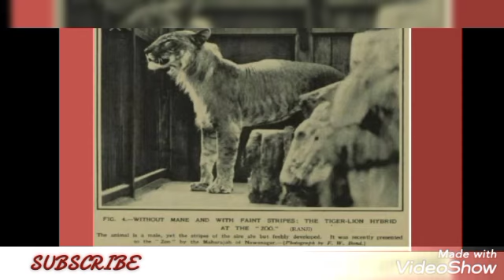TOP 5 MIND BLOWING ANIMALS IN THE WORLD | KNOW THE KNOWLEDGE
- KNOW THE KNOWLEDGE